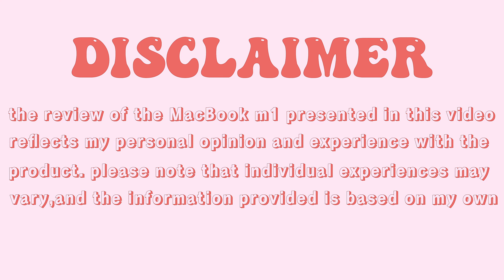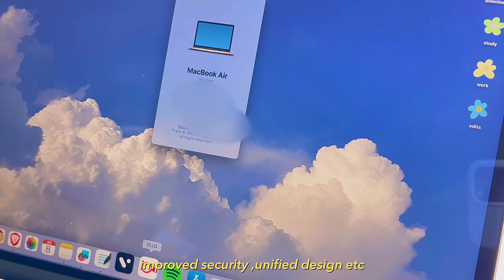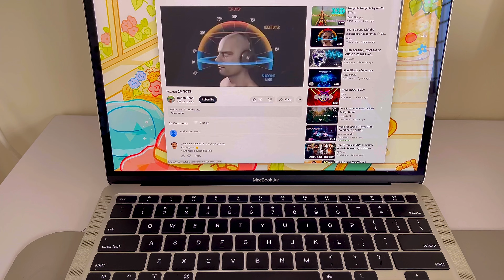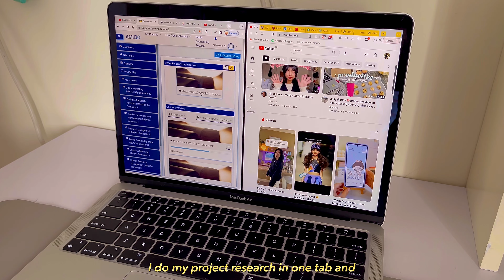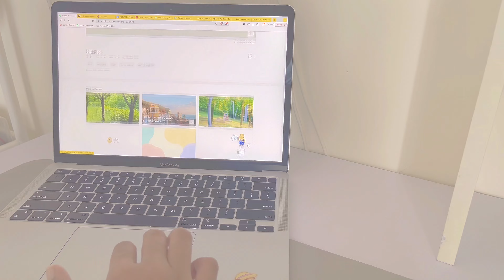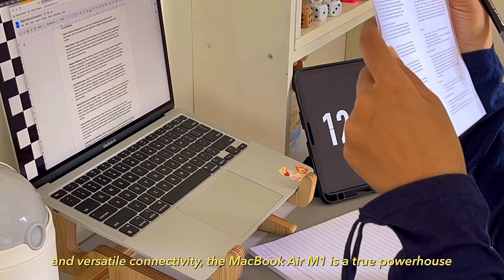Why You should Consider M1 MacBook Air in 2023? Honest review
2023 MacBook Air: An In-Depth Review

Welcome to my review of the MacBook Air M1 in 2023! Join me as I explore Apple's powerful laptop, powered by the groundbreaking M1 chip. Discover its sleek design, impressive performance, long battery life, vibrant display, and convenient features like ports and keyboard. Find out why the MacBook Air M1 is a perfect blend of power and portability.

[CHAPTERS]
0:10​ disclaimer
0:20​ introduction
1:03​ macOS bigsur
1:25​ product price
1:38 key specs of my Macbook​
1:56​ sound quality
2:24 webcam quality
2:44 M1 performance
3:21 keyboard and trackpad
4:10 graphic performance
4:49 ports and connectivity

In conclusion, the MacBook Air M1 continues to impress with its remarkable performance, exceptional battery life, stunning Retina display, and seamless integration of hardware and software. It's a laptop that offers the perfect balance of power and portability, making it ideal for students, professionals, and anyone seeking a versatile and reliable companion. Stay ahead of the curve with the MacBook Air M1 in 2023.

Let me know your thoughts and experiences with the MacBook Air M1 in the comments section below.

☁️Music credits

☁️FAQ
What editing app(s) do i use?
VLLO
How do i make my thumbnails?
Procreate, phonto
How do u film ur videos?
iPhone 12 Pro Max, iPad Pro cam

☁️Tags